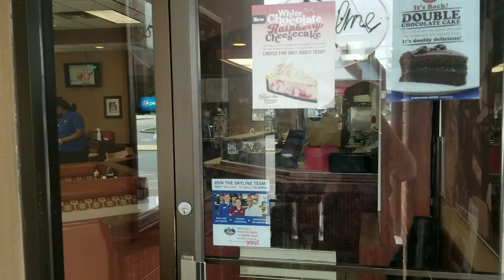Trying Skyline Chili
Eating at a regional hotspot that I've been scoping out for a couple years!